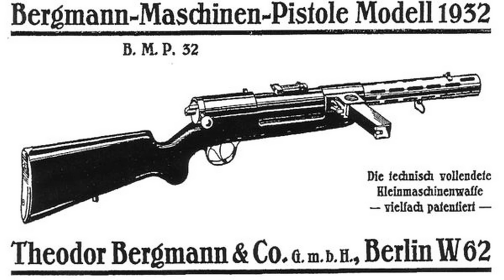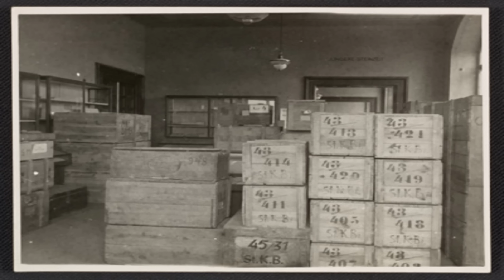"Soldaten des Heeres" - odc. 23 - "Pistolety maszynowe"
Jakimi pistoletami maszynowymi dysponowali Niemcy w 1939 roku? Co ma Panzerwaffe i Fallschirmjager do rozwoju niemieckiej broni automatycznej? Na te i wiele innych pytań uzyskacie Państwo odpowiedź w niniejszym odcinku!

Ścieżka dźwiękowa:
Regimentsgruß

Bibliografia:
W. Głębowicz, R. Matuszewski, T. Nowakowski: ”Indywidualna broń strzelecka II Wojny światowej;
Zasieczny Andrzej, Wolfram Jacek: Broń piechoty Wehrmachtu 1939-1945;
Gotz, Hans Dieter, German Military Rifles and Machine Pistols, 1871–1945.